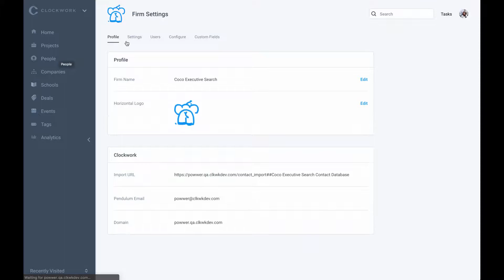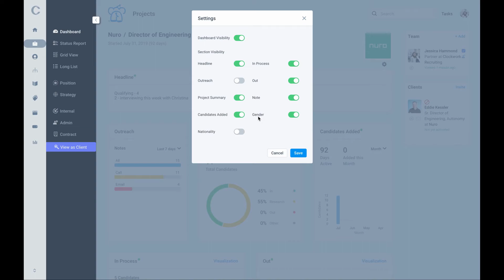Custom Fields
Track your firm's Diversity & Inclusion metrics using Clockwork's Custom Fields module to capture pertinent person record data.